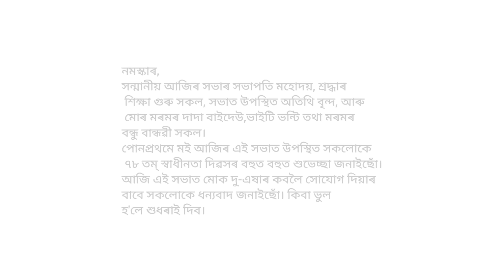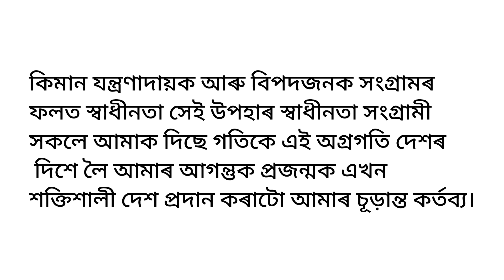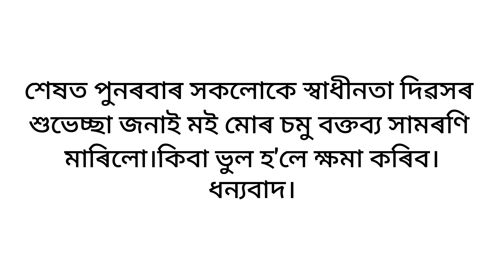স্বাধীনতা দিৱসৰ ভাষণ//১৫ আগষ্ট//Independence Day Speech in Assamese